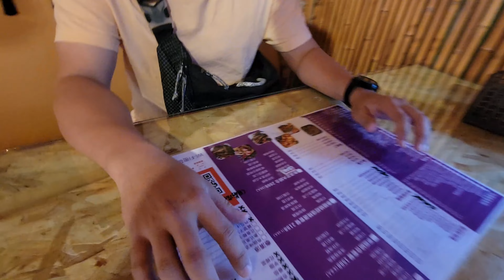Tainan Madou Thailand Food Vlog 泰膳娘泰式料理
Today we went go to eat Thailand Food In Tainan Madou City
We have eaten here before, this time we went again to review with friends.
Even though the chef has changed here, the taste is not too different, the taste is still very fresh, very delicious, highly recommend to friends to eat here.
For the price, it can be said that it is expensive, but for occasional meals, it's okay.
泰膳娘泰式料理
Location
No. 85-28號, Zhongxiao Rd, Madou District, Tainan City, 721